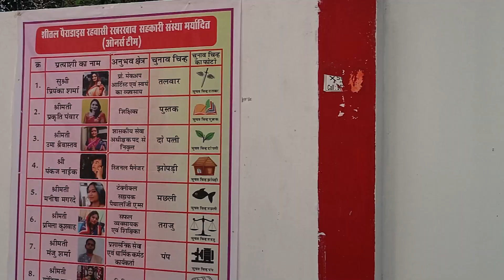Apne College Senior Ko surprise De Diya 🥰